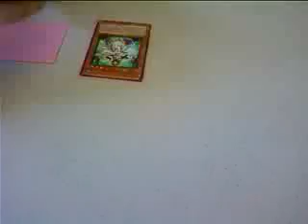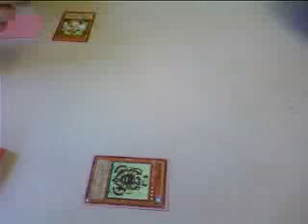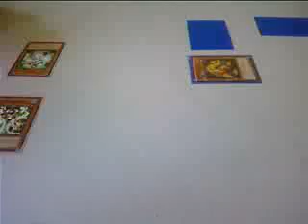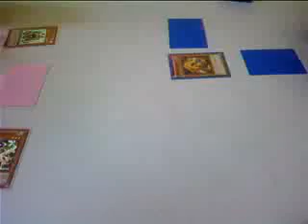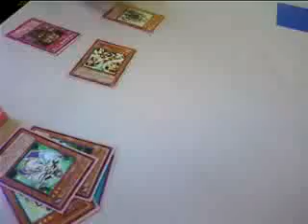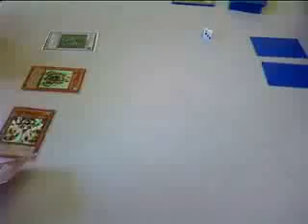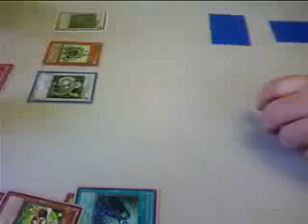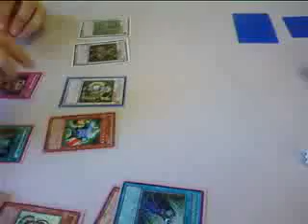Psychic vs. Jurrac "GAME 1"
a to z 's cards and comics locals feature match up Psychic vs. Jurrac.